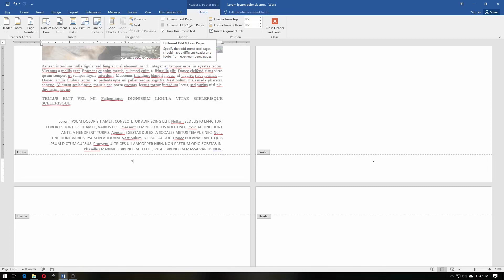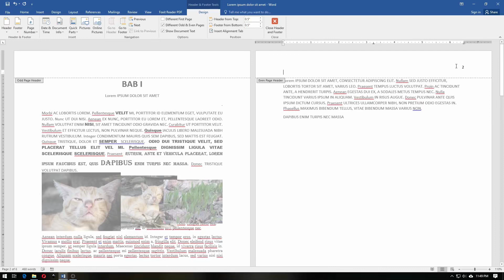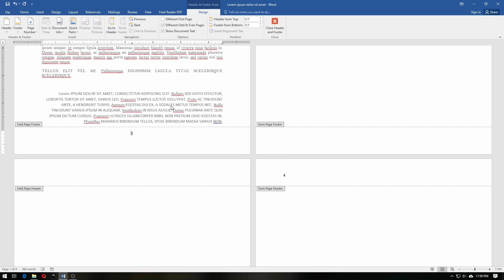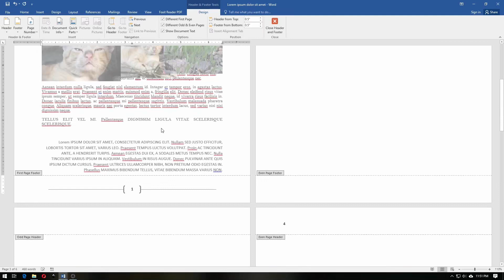Belajar Microsoft Word Halaman Pertama, Ganjil, Genap Different First, Odd, dan Even Page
Pada Microsoft word Odd dan even page digunakan untuk menentukan perbedaan halaman genap dan ganjil. Dan kalian bisa membedakan halaman pertama dengan halaman yang lainnya dengan menggunakan Different first page.